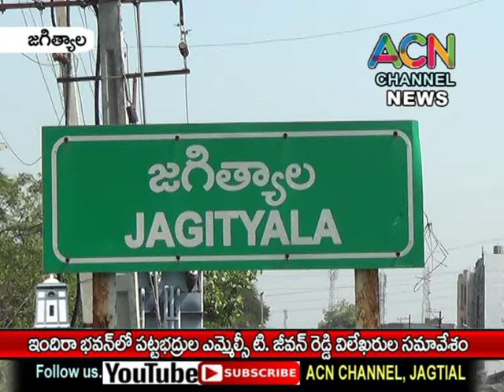జగిత్యాల ఇందిరా భవన్ లో ఎమ్మెల్సీ జీవన్ రెడ్డి విలేఖరుల సమావేశం